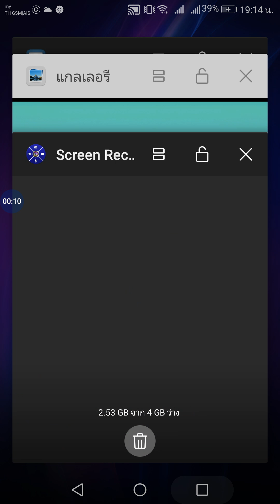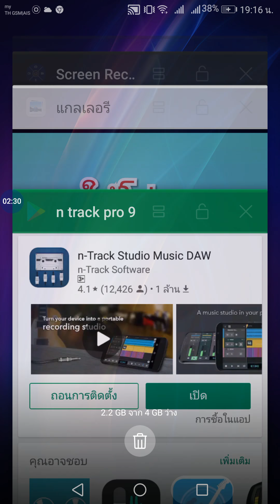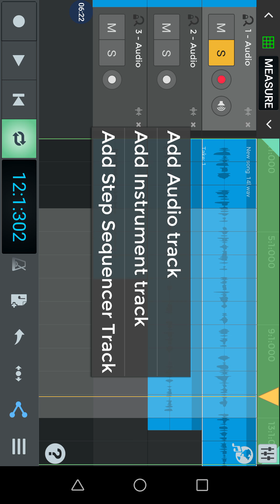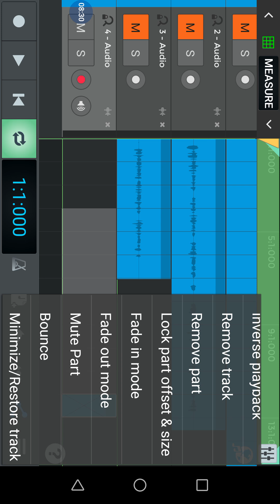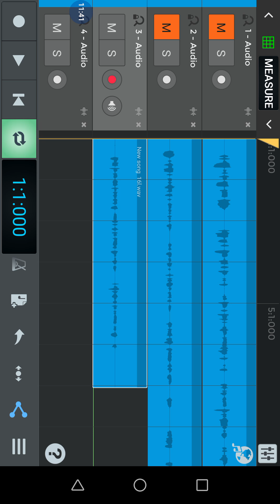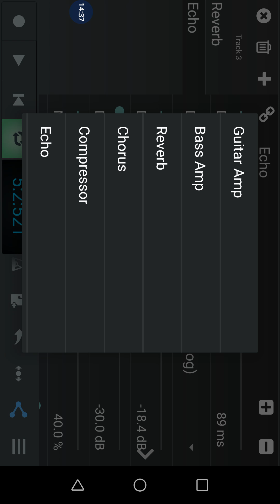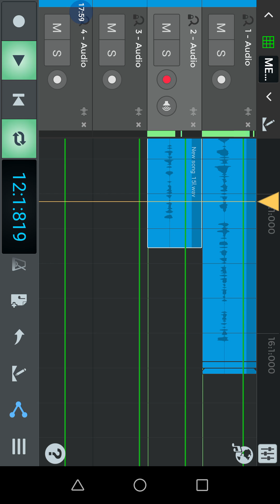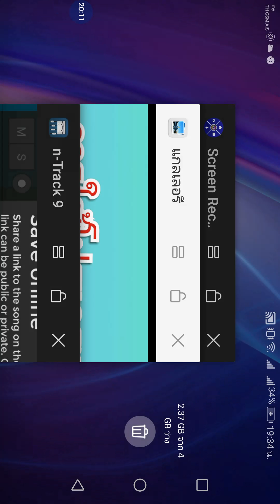การใช้โปรแกรม n track pro9:บันทึกเสียง หลายแทรก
n track pro 9 โปรแกรมบันทึกเสียงหลายแทรก ตัดต่อ แก้ไขเสียง ใส่เอฟเฟค ระดับมืออาชีพ